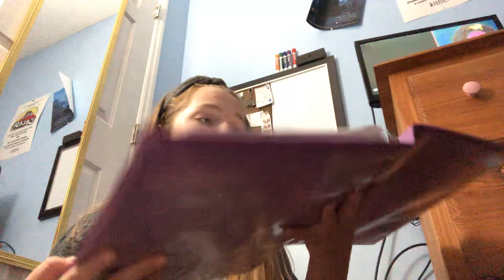Going through my school stuff and deciding what I’m going to use